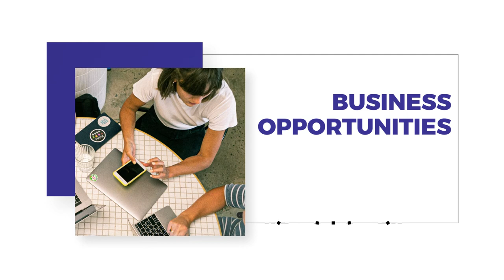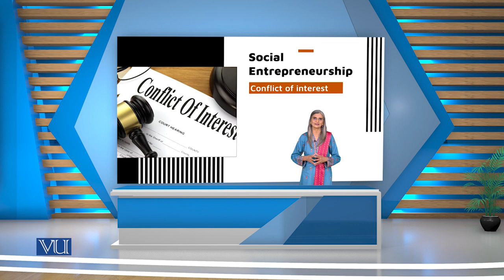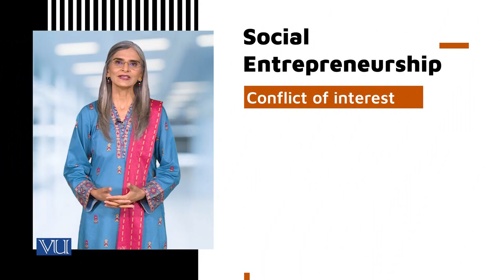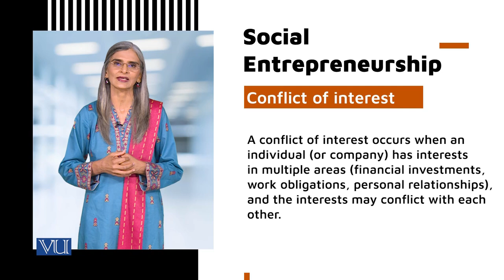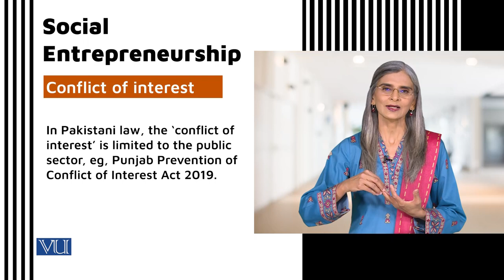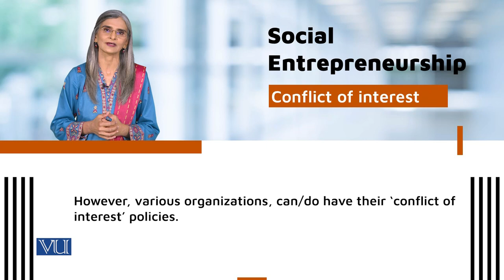Conflict of interest | Social Entrepreneurship | SOC617_Topic168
Topic168 - Conflict of interest
by Dr. Tahira Jabeen